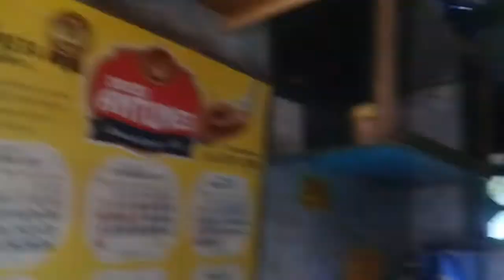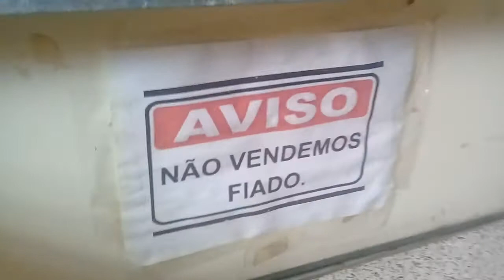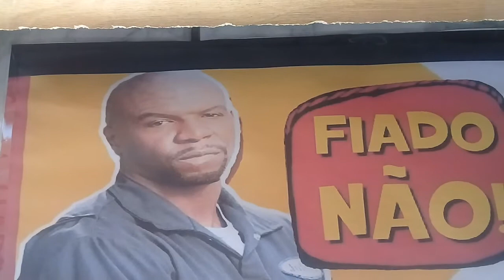FIADO, TOMÉ UMA ATITUDE E DIGA NÃO!!!